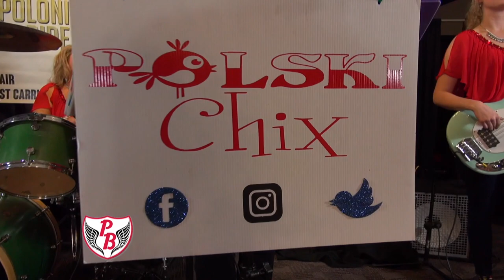Polka Buzz 11-7-21 The Polski Chix Show 1